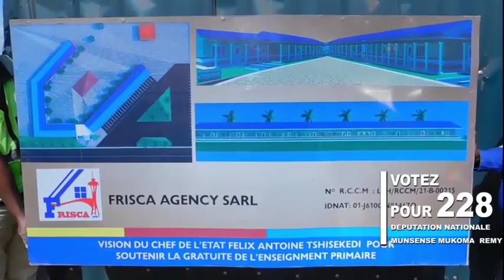Les traces de l'honorable Rémy MUNSENSE MUKOMA à la commune Annexe